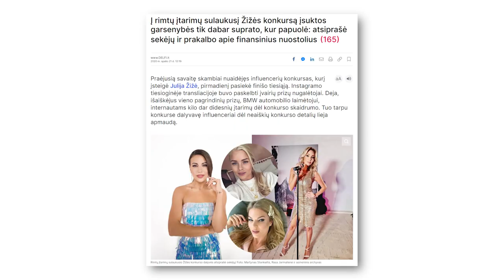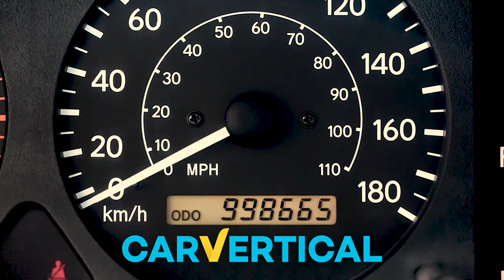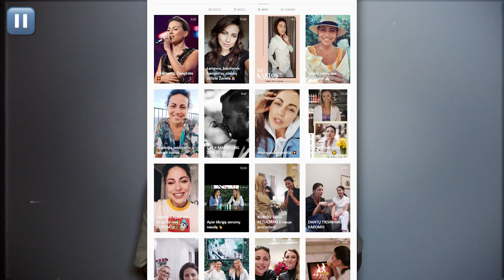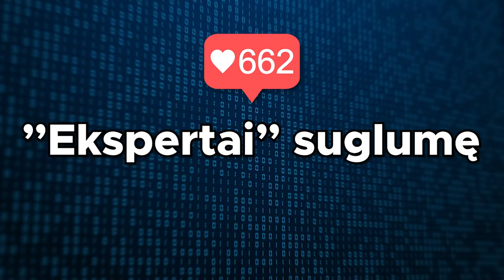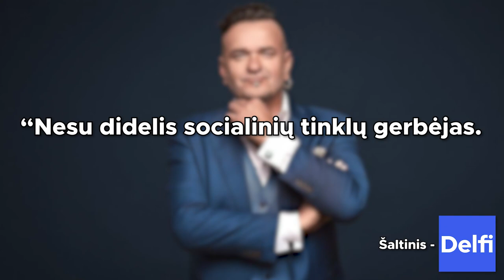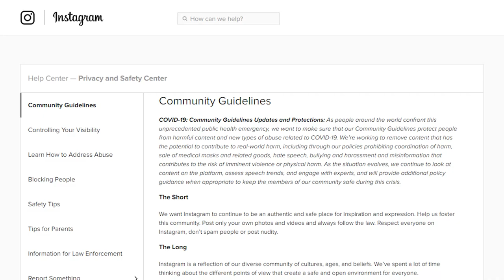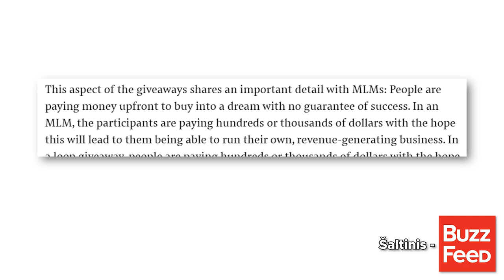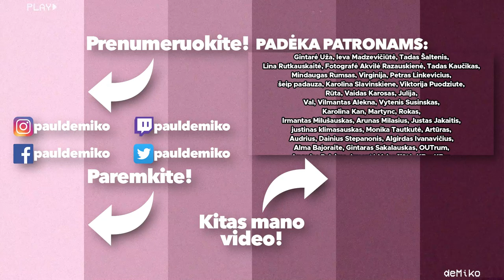ŽIŽĖS KONKURSAS IR KAIP VEIKIA INSTAGRAMAS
Išsamios automobilių istorijos ataskaitos - CARVERTICAL!

Šiek tiek apie daugiausiai atgarsių sulaukusį Julijos Žižės Instagram konkursą ir kaip veikia šios socialinių tinklų platformų algoritmas.

Skyriai:
0:00 Mantas Bartuševičius
0:51 Intro ir įvadas
2:11 Sąlygos dalyviams
3:30 Sąlygos ambasadoriams
5:34 Instagram dugnas
7:10 ŠŪDAS PATAIKĖ Į VENTILIATORIŲ
9:56 Pagrindinis prizas
12:46 Nugalėtojas
14:13 "Atsiprašau"
14:50 Mušti negyvą arklį
17:36 Paskutinis vinis
19:03 "Ekspertai" suglumę
22:18 "Garsenybės" šoke
23:44 Pasaulinė praktika
26:23 Algoritmas
30:00 Pabaigai

Mikrofonas: Rode NT-USB, Rode Wireless GO
Programinė įranga: Adobe Premiere Pro
Ausinės: Razer Kraken Pro V2
Kėdė: IKEA MARKUS